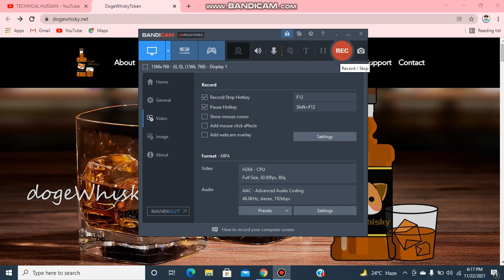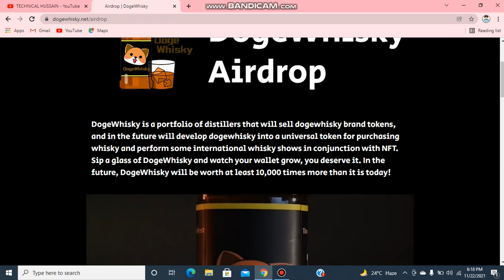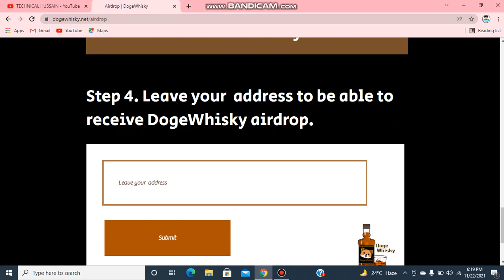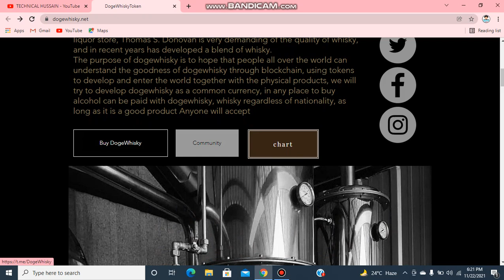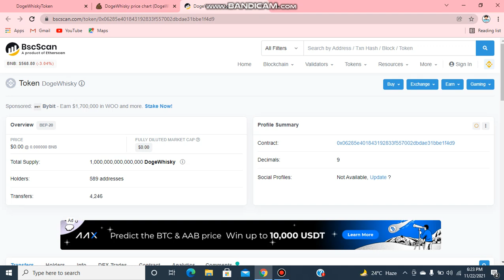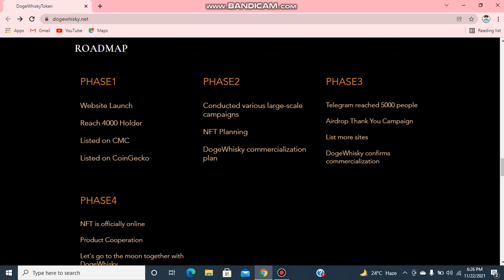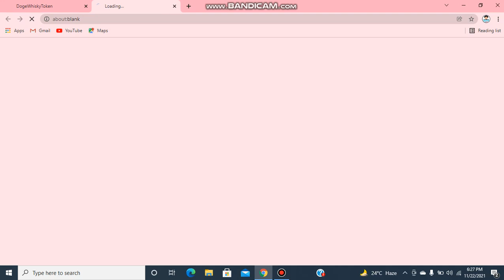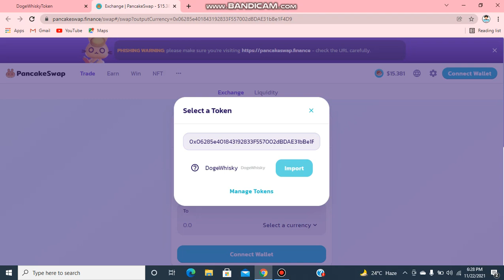NEW TOKEN PROJECT DOGE WHISKEY FULL TOKEN REVIEW 100X SOON BUY AND SELL 2021 PROJECT.